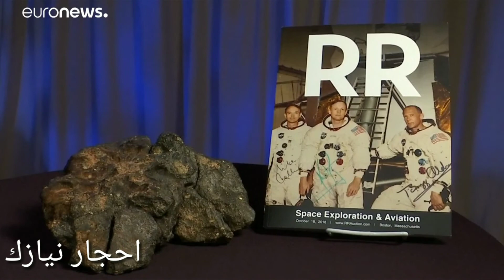meteorite_lunar عرض حجر احجية_القمر قيمة نصف مليون دولار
تعرض دار مزادات في بوسطن للبيع نيزك قمري نادر جرى اكتشافه في شمال غرب إفريقيا. وهو ما يجعله أكبر قطعة صخرية من سطح القمر تباع في مزاد.

وينقسم النيزك إلى 6 قطع متراكبة مع بعضها البعض، يزن مجموعها نحو 5 كيلوغرامات، ويتوقع أن يبلغ ثمن بيعه 500 ألف دولار أمريكي عند إغلاق المزاد في 18 من أكتوبر تشرين الأول، حسبما تقول دار (آر آر) للمزادات.

وقال جيف نوتكين، المدير التنفيذي بشركة (إيرولايت ميتيورايتس) التي تبيع هذه القطعة، إن هذه القطعة الصخرية تعتبر واحدة من أكبر النيازك القمرية التي جرى العثور عليها على الإطلاق، ولم يعثر من قبل على نيزك مماثل، مضيفا أنهم يطلقون عليه اسم ’’اللغز القمري‘‘.

ورغم أن قطع النيزك هذا تبدو لناظريها أقرب إلى حجارة من الأرض بلونيها البني والأسود، إلا أن نوتكين يقول إنها تمثل جمالا نادرا بالنسبة لمن هم مولعون بالنيازك.